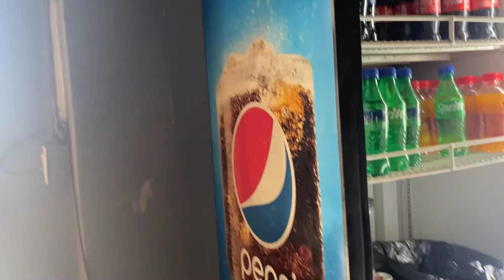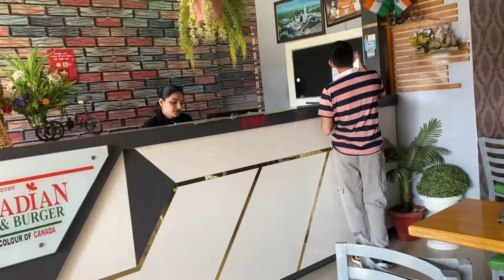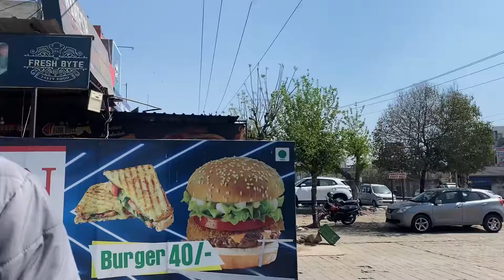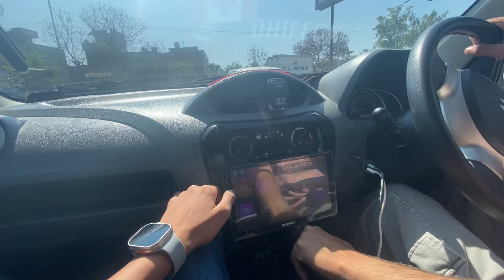AJ CAR WASH KAR viewers allindia #5911